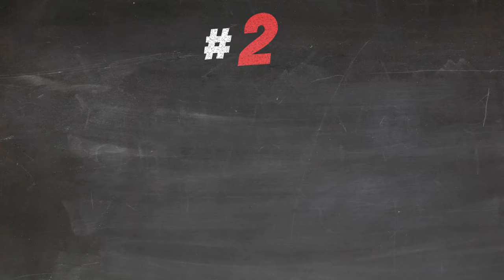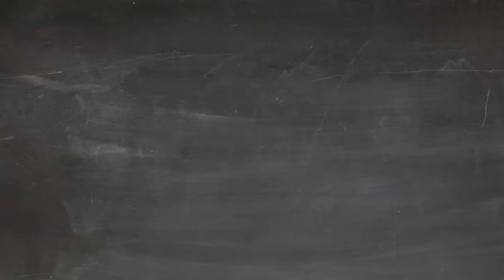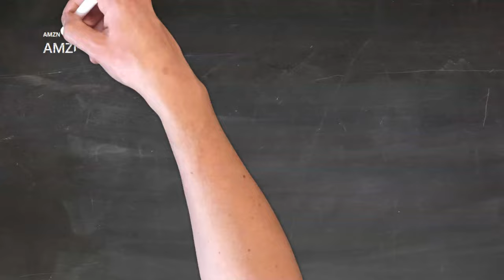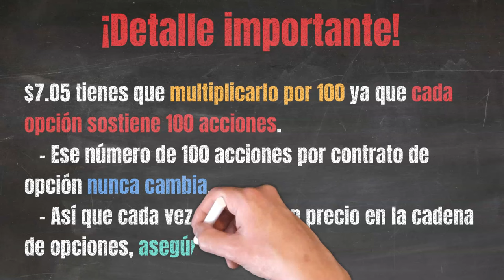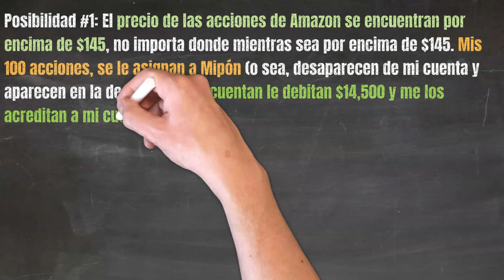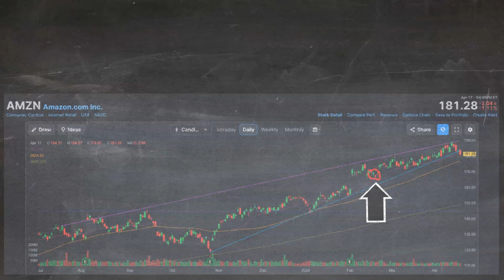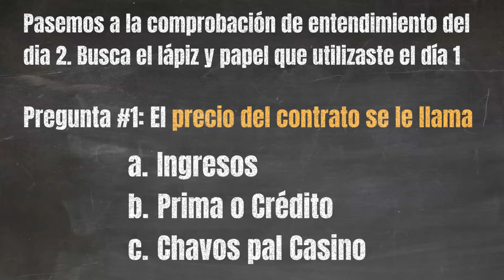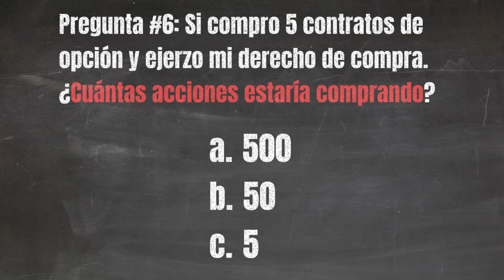¿Que es un contrato de Opción? 📝 Curso Opciones Financieras de Investi Día 2 ✅️ Nivel Básico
💥APRENDE💥 Opciones Financieras de Investi con Joey Ortiz.
En este video entenderás que es un contrato de opción y simularemos un ejemplo con datos de la vida real para mejor entendimiento.

Respuestas:
Pregunta #1: B
Pregunta #2: B
Pregunta #3: A
Pregunta #4: C
Pregunta #5: C
Pregunta #6: A

► Empower Personal Wealth | Empower
► Get your free score and more - Intuit Credit Karma
► Credit Sesame | Free Financial Planning & Credit Score Analysis Tools
► Check Your Free Credit Report & FICO® Score - Experian

Por último, Si te gustó el Video, Dale ¡¡¡LIKE, Subscríbete y Comparte!!!

DESCARGO DE RESPONSABILIDAD: Investi al igual que este servidor Joey Ortiz y todo el contenido brindado en los videos de éste canal, NO son asesorías financieras ni tampoco recomendaciones de inversión. Únicamente comparto conocimientos, experiencia y opiniones personales, por lo tanto, todos los contenidos, consejos, sugerencias, estrategias y recomendaciones expresadas son únicamente con fines EDUCATIVOS y de ENTRETENIMIENTO. Debe tener siempre presente que existen riesgos asociados a todas las formas de inversión, y las Opciones Financieras no son una excepción. Siempre que requiera asesoramiento sobre inversiones, diríjase a un profesional en la materia, y realice sus propias investigaciones, tomando decisiones con plena conciencia de sus actos. No somos responsables de cualquier operación que pueda generar pérdidas. Recuerda también que las operaciones en bolsa nunca tendrán garantía de un 100% de éxito ya que estas se basan en modelos estadísticos y presunciones con respecto al comportamiento pasado del precio de una acción pero que no garantiza el mismo comportamiento futuro. El video es exacto a la fecha de publicación, pero puede no ser válido en el futuro.